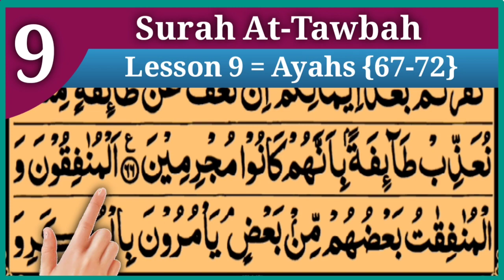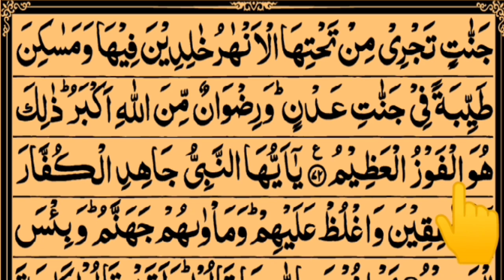Surah At-Tawbah Lesson 9 Verses No (67-72) With Arabic text HD | Tajweed Ul Quran Academy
In this video I Recite Surah At-Tawbah Lesson 9 Verses No (67-72) With Arabic text HD by @TajweedULQuranAcademy